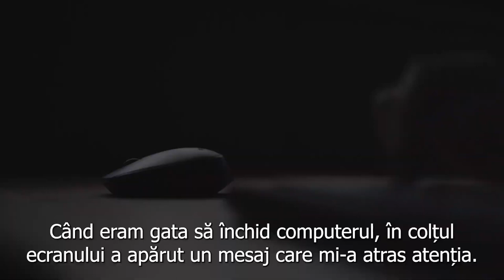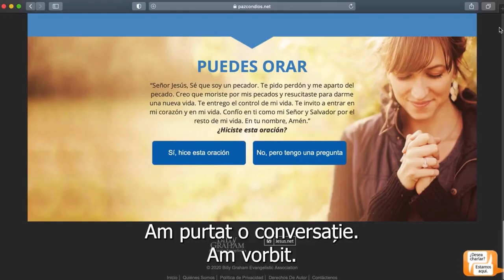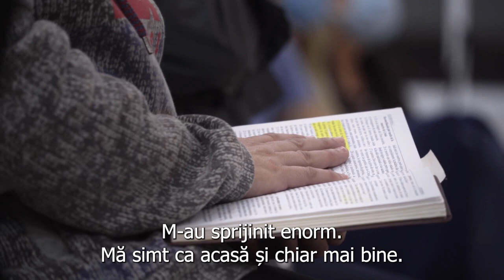Nu mai voiam să trăiesc şi am vrut să-mi iau viaţa dar Isus Hristos m-a salvat